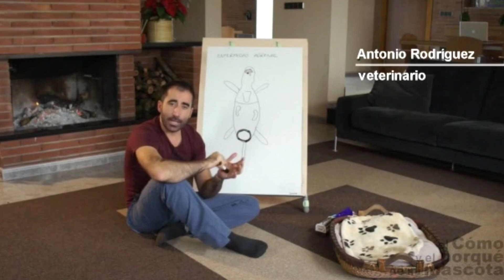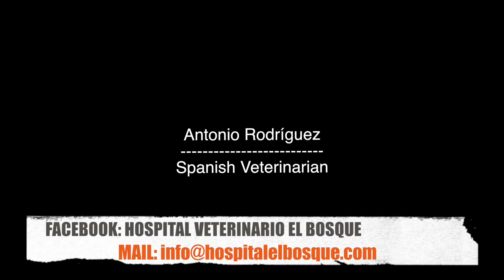Antonio Rodriguez exotic animal vet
My name is Antonio Rodríguez and I am the managing director of Hospital El Bosque and El Bosque Veterinary Clinics. I have worked as a veterinarian since I completed my degree in Vet Med in 2003.

I concentrated all my efforts on specializing in the study of our country's wild animals.
I am currently working and collaborating on several projects for the protection and conservation of wild animals in our Mediterranean environment.

I majored in the specialized field of medicine dealing withthe treatment of wild animals, birds, exotic animals and zoo animals.

I have made several presentations in different congresses.Moreover, I have also collaborated closely with the department of Pharmacology with which I keep strong ties. I am still a lecturer in the Department of Pharmacology and in the AVAFES Association.

In addition, I have also given lectures to veterinarians and professionals of the pet field.

My clinical tasks within the hospital's organization include anaesthesiology and surgery. I have always been keen on these two areas ever since I was at university. Anaesthesiology of all the species, and with regard to surgery, operations dealing mainly with traumatology, arethe areas which I am most keen on.

I coordinate the weekly meeting of the vet team where we discuss the medical protocol and the treatment that is being applied to our patients. I am in charge of the management and control of the treatment of our patients.

We have also involved ourselves in other parallel projects like the opening of two channels in Youtube. One is called "Veterinario Online" but we have also recorded another channel in Youtube which is called "el como y el porque de mi mascota"; cypmascotas; which means the How and Why of Pets in which along with CUNIPIC, we make a series of videos in order to help owners of tiny rodents andlagomorphs.

I must admit that I my main hobby is my job, otherwise,all this would not be possible. I live only and exclusively for the animals. Nevertheless, I also enjoy travelling. I usually travel to countries which have a tropical jungle. I also love Africa. I am currently planning an interesting trip and well,. I always try to combine my 'holiday' tripswith at least some work.

I try to go out to the countryside quite a lot, especially at the weekends which is when I have more spare time. I go bike riding and I also enjoy driving my SUV,  and lately I have been attending  Bikram Yoga sessions with a partner.